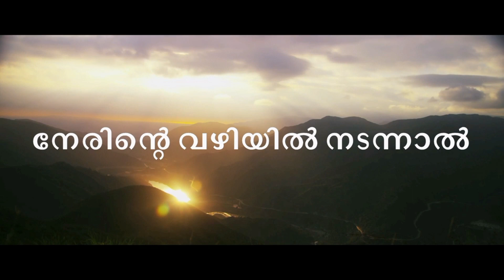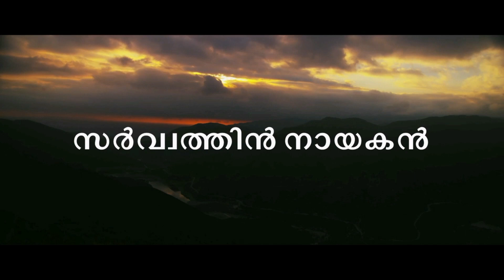En Daivathaal Kazhiyathathai lyrical short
En daivathaal kazhiyathathe ethumilla
Than namathal sadyame ellaam ellaam(2)

Vallabhan chollil ellaamaakum illa verilla naamaam
Van mathil polulla dukhavum (2)
Than karathaal neengngidum
Neerinte vazhiye nadannaal
Vishvasthan neethimaan sarvathin nayaken

Ente Yeshuvin naamathaal marraathathay
Van rogangal ethuundu illa illa (2)
Vachanam nalakidum viduthal yachana kelkunnathal
Vichanamaam marubhumi yathrayil ajanayyanay kude varum
Veezathe thgidum karathal
Thazathe uyarthidum karuthay
Vishvasthan neethiman sanyathin nayaken

Vocals : Nissy + Lallu